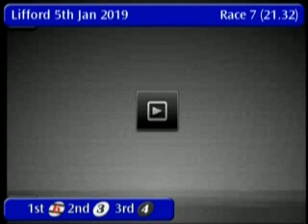IGB - THE BEAT THE BOOKMAKERS SPRINT 05/01/2019 Race 7 - Lifford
Race: THE BEAT THE BOOKMAKERS  SPRINT
Track Name: Lifford
Date: 05/01/2019
Hour: 21:32

Results

1st    6     IZZYS LEGEND        5/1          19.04
2nd    3     MYSTERIOUS MESSI    3/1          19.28
3rd    4     ARMOY BOY           5/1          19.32
4th    2     HATHER LEGEND       6/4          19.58
5th    5     COOLATEE WARRIOR    6/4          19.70

|LFD_2019_01_05_07